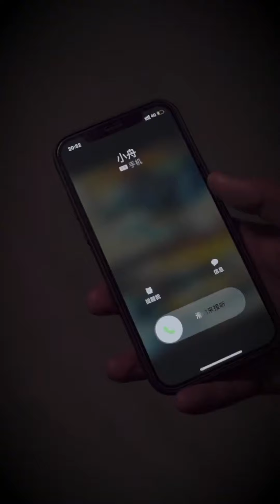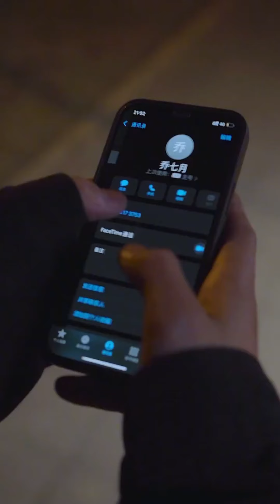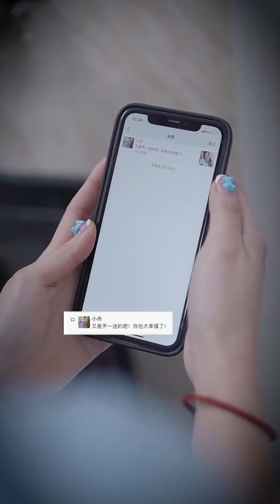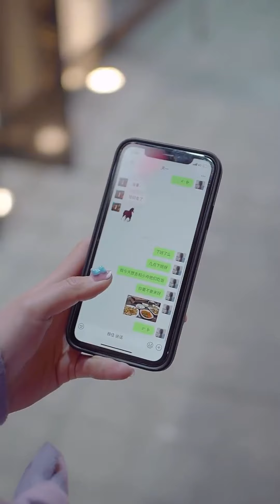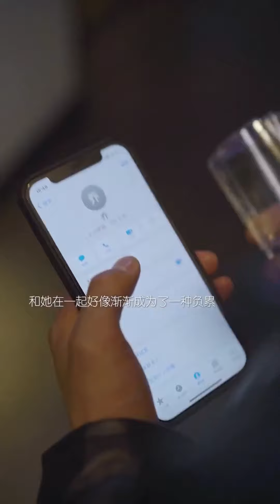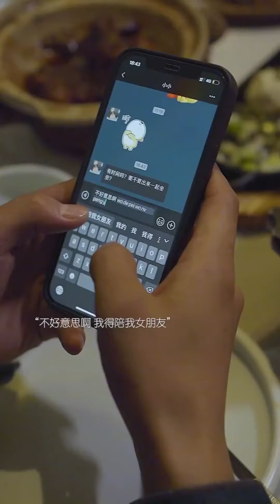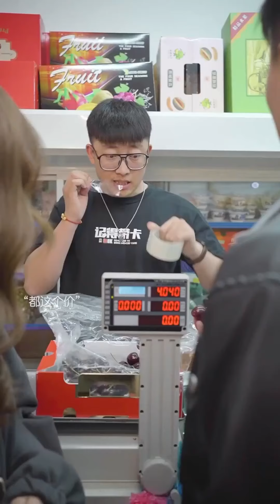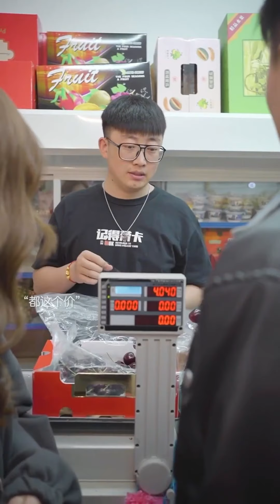男友和女同事搞暧昧，女友清醒后果断离开，让他悔不当初！！【乔七月】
哈喽~大家好！🤗